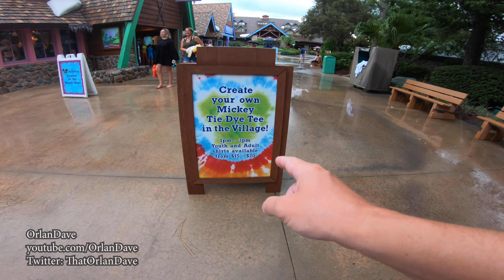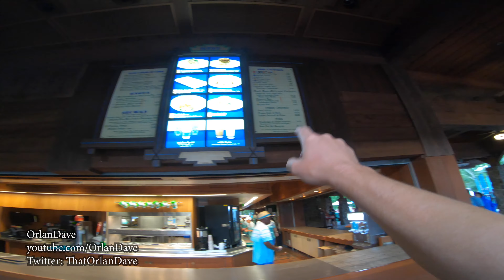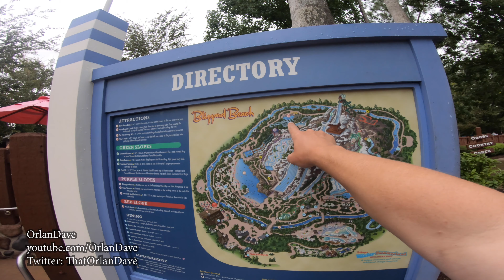Disney's Blizzard Beach visit in 4K: POV of rides, merch, and more!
My final visit to Disney's Blizzard Beach Water Park for the foreseeable future. I experienced rides, food, and more.

my stuff:
Current main camera: Canon 70D (since it is discontinued, here is the 80D)

Camera I wish I had (waiting for the new version, and money to buy one): Sony A7sII

GoPro used most often: Hero 7 black

LED light I use in studio: GVM LED-480LS

LED light I have for travel: Powerextra Bi-Color 10000mAh

Audio recorder I use when recording separate audio: Tascam D60D
The one I use
The current version

Mixing board I use when live streaming: Behringer Xenyx 802